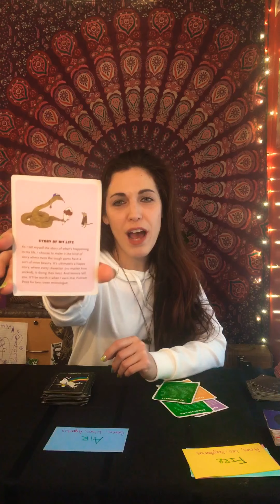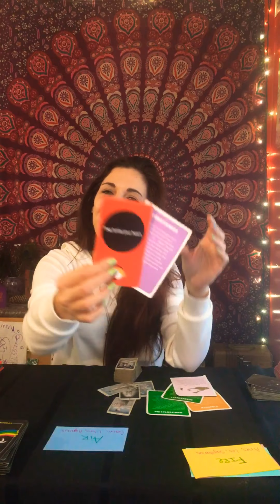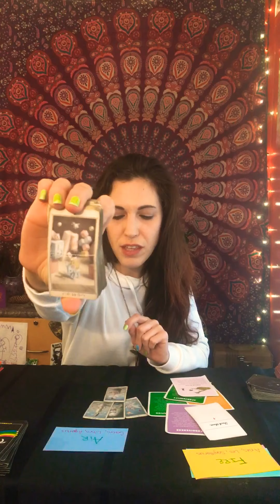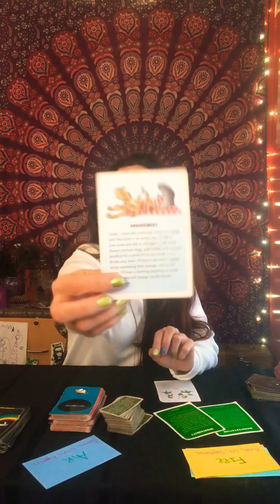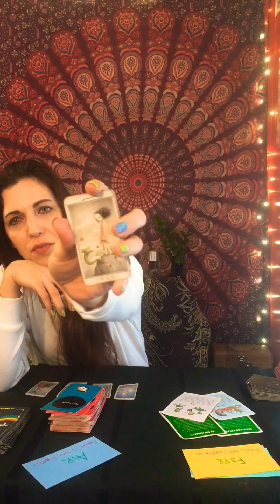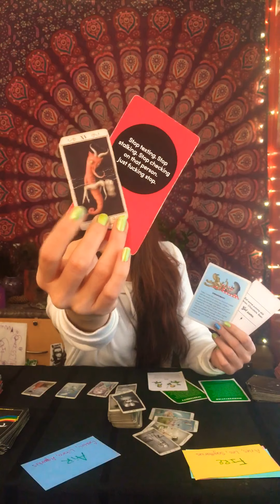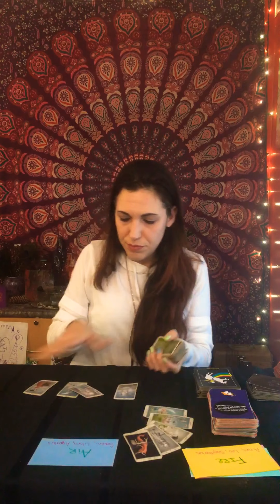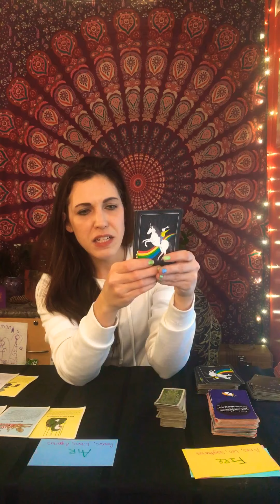Timeless Air Element Guidance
Hi Air Signs Thank You for being here with Me! 💓🧿
This is a general collective reading Find your Element and Time Stamp for guidance using my Beautiful decks with Affirmations & Rebel Deck WeCuss.

Don’t make it fit, take only what resonates!  I hope you find the upmost guidance by being guided here with Me, thank you for the love, comments, shares and likes!

♊️Gemini first ~ Affirmation Story of My Life.  Story of my life as I tell myself the story of what’s happening in my life, I choose to make it the kind of story where even The tough parts have a sort of inner beauty. It’s ultimately a happy story, where every character no matter how wicked is doing their best. And let me tell you, it will be worth it when I earn that prize for the best inner monologue.

♎️Libra 9:36 Affirmation Love~ Love is a many splendid thing.  Today I will notice and appreciate at least three of those splendors.  Like the fact that puppies make me feel like a parent. Or the surge of self congratulations I feel when I sink a three point trash basket shot on the first try. Or how about the chills I get when I hear my favorite song.
Engagement~ Today, I make the conscious choice to engage in the world in an active way.  I’ll take a new route and talk to strangers.  I will smell flowers and pet dogs and maybe walk around barefoot for a while if I’m not inside a 7-Eleven.  But at the very very least I’ll have a day that is slightly more interesting than average and at the most I’ll have a startling epiphany or a make a friend who will forever change my life.  No pressure.

♒️Aquarius (video cut off). Check in the Comments for rest of your cards!!
Affirmations Don’t take it personal~ Don’t take it personally~ If someone starts to speak to me unkindly, I will remember that They got got something going on that has nothing to do with me. Like be maybe they just pooped their pants. Yes, that’s probably it. With~Engagement~
Authenticity~ Authenticity.  Authenticity is the name of the game. Whatever comes up, I will feel it. Whatever needs to be said, I will say it. Whoever doesn’t get it, doesn’t have to get it. But at least they know it, because I said it. And it’s way better than leaving a passive aggressive know about it.

Generosity~I give generously to those around me, no matter how much or how little I have. I know there is more than enough to go around, and the key is to allow it to keep going around without stopping. If I stop the flow, I am like the one person in the stadium who doesn’t do the wave.
Love~ Love is a many splendid thing.  Today I will notice and appreciate at least three of those splendors.  Like the fact that puppies make me feel like a parent. Or the surge of self congratulations I feel when I sink a three point trash basket shot on the first try. Or how about the chills I get when I hear my favorite song.
Power~ Power I am strong, I am grounded, I am powerful.  I’m like a cross between a dinosaur and a tank but I’m not a tank used for war I am a peaceful loving Dino tank who feels so strong it doesn’t need to do anything but be.
Confidence~I take a step back & look at myself with the pride of a good mother.  I see an abundance of abilities & talents that show up all the time in big and little ways.  If I could stick myself on the refrigerator, I Would.  “Look at that. Can you believe what an A+ that is?”